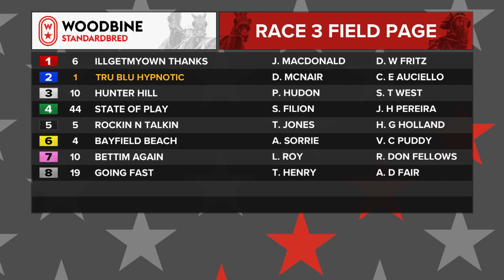Mohawk, Sbred, September 9, 2022 Race 3